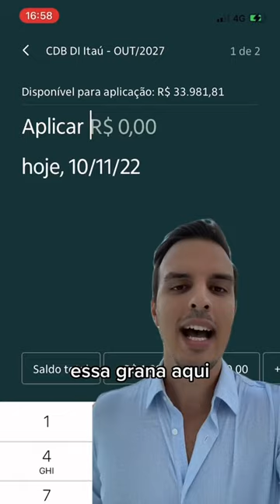EU DEIXEI R$30.000 NO ITAÚ PRA VER O QUE ACONTECERIA